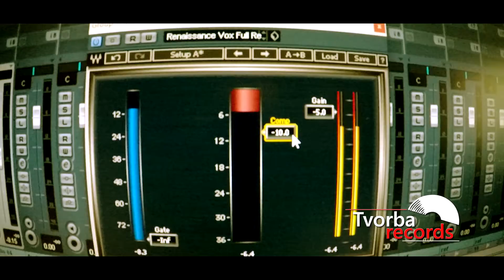Tvorba Records - Recording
Nahráváme spolu s DMG s Bohumína poslechni jeho rap :)
pokud bys měl zájem také dělá beaty
Jsme tu jen pro Vás  a máme toho stále co nabídnout ať už je to hudba kterou děláme a nebo je to video zábava , tak určitě v tom budeme dále pokračovat a vylepšovat co se dá . Díky za veškerou Vaší podporu kanálu TVORBA RECORDS !!!